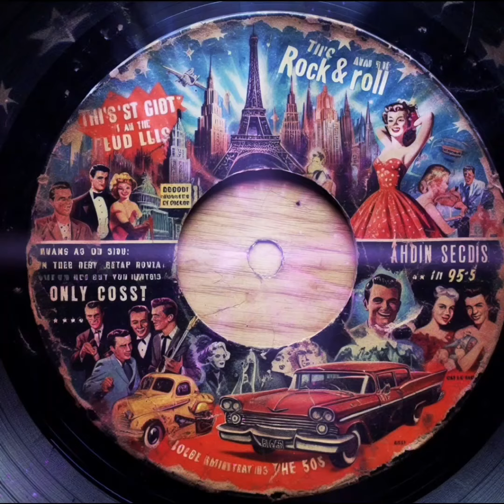Lou Josie - Lonely Years (1959)